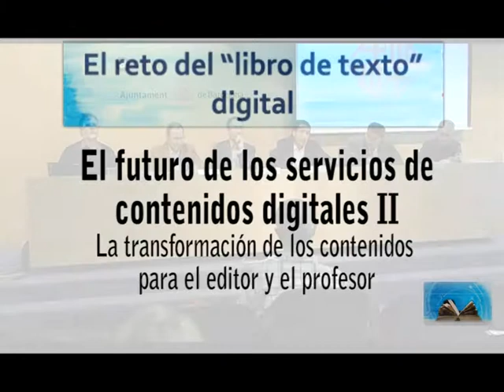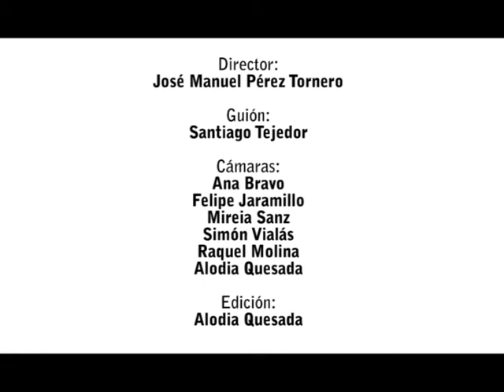Libro de texto digital: Mesa contenidos digitales II, José Luis Adam